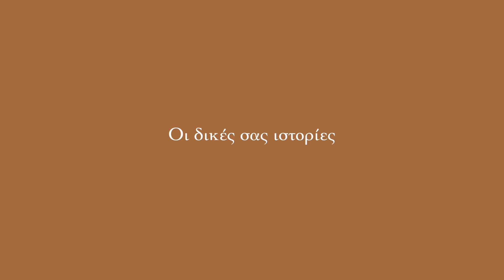Οι δικές σας και οι δικές μου εμπειρίες μετακόμισης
Ελπίζω να σας άρεσε αυτό το βίντεο! Θέλω πολύ να κάνω μια σειρά από τέτοια βίντεο με τις δικλες σας εμπερίες!

➼Ηθικές εταιρείες μόδας:
T-shirts, ηθικά εσώρουχα και αθλητικά είδη (10% έκπτωση με τον κωδικό ETHICALOBX)
The Slow Label (5% έκπτωση με τον κωδικό ethicaland_easy)
(10% έκπτωση με τον κωδικό ethical10)
(10% έκπτωση με τον κωδικό DARYA10)
(20% έκπτωση με τον κωδικό "ΕΑΕ20")

➼ 10% έκπτωση σε custom made ηθικά ρούχα της εταρείας TAWAST με τον κωδικό Darya10

➼ 15% έκπτωση στα ηθικά κοσμήματα Nouare (gold vermeil and recycled silver) με τον κωδικό DARYA15

➼ 10% έκπτωση σε vegan και χειροποίητα sneakers με τον κωδικό "ethicalandeasy"